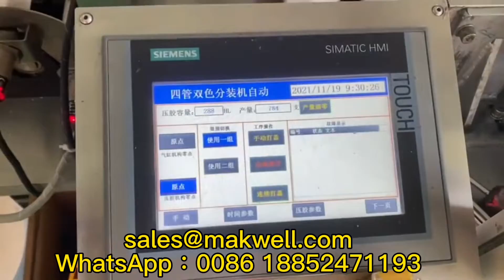Automatic horizontal type sealant cartridge filling and capping cartoning machine line